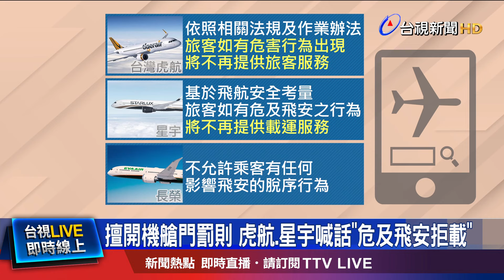飛機降落「機翼上有人」！ 機組員發現急忙叫回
烏克蘭航空，日前曾發生，客機才剛降落，就有一名女乘客，嫌客艙悶熱，竟然擅自打開逃生門，直接走到機翼上吹飛！影片近期再被網友翻出，引發討論，這名女乘客也已經被航空公司列入拒載黑名單。而在中國，也有一架，從青島飛往哈爾濱的航班，一名酒醉男子在起飛前，試圖開啟逃生艙門，還好被及時制止，卻也引發騷動。